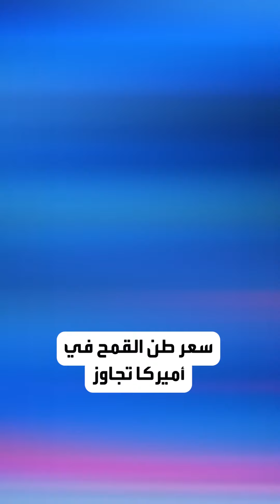الطقسُ ينضمُ للحرب في تصعيد أزمة القمح